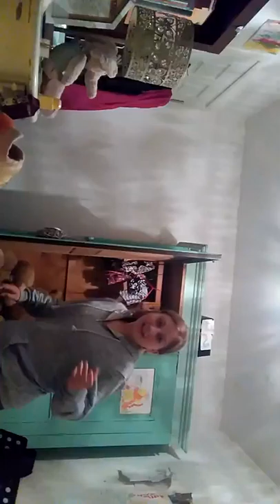The ghost behind the curtain (prank)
Funny, scary ,crazy :-)